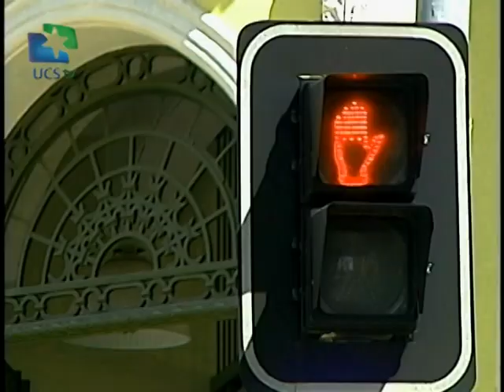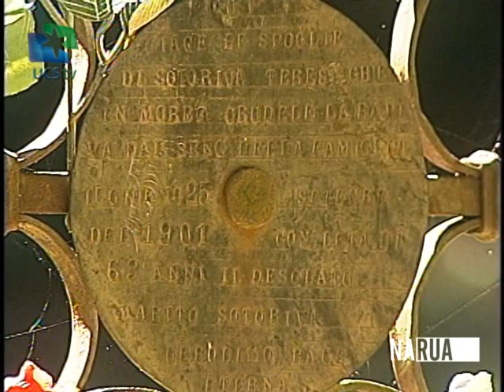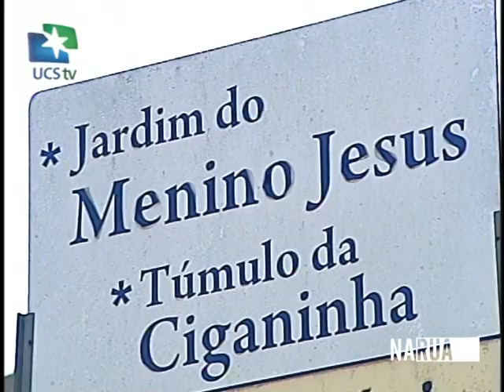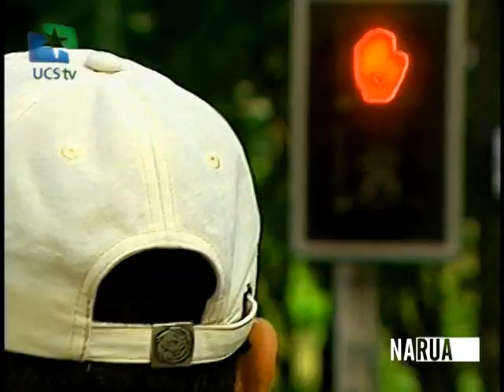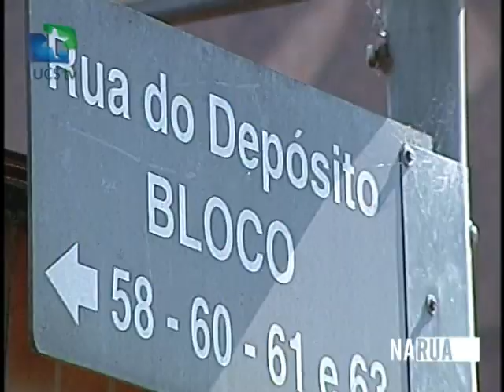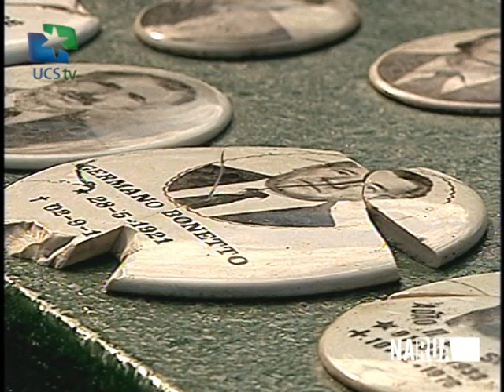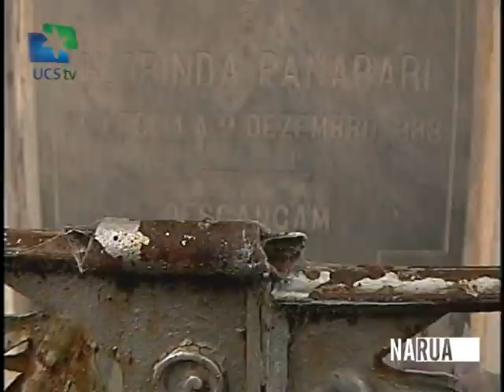Na Rua - 10/12/2014 - Cemitérios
PROGRAMA 03

UCSTV - 2014